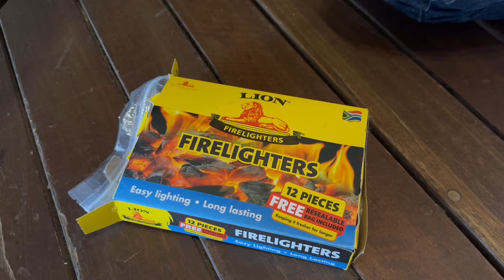Animaechan IRL - Vlog #2 (BIRTHDAY SURPRISE)